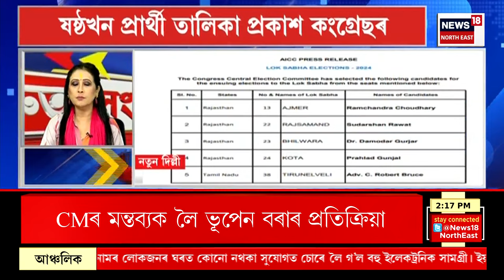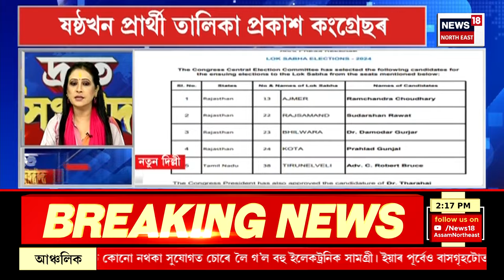SPEED NEWS | Sarbananda sonowal Nomination | মুখ্যমন্ত্ৰীৰ উপস্থিতিত সৰ্বানন্দ সোণোৱালৰ মনোনয়ন দাখিল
SPEED NEWS | Sarbananda sonowal Nomination | সৰ্বানন্দ সোণোৱালে দাখিল কৰিলে মনোনয়ন |
00.00 | Intro
00.05 | সৰ্বানন্দ সোণোৱালে দাখিল কৰিলে মনোনয়ন |
00.18 | সৰ্বানন্দ সোণোৱালৰ মনোনয়ৰ সময়ত সংগ দিলে মুখ্যমন্ত্ৰী হিমন্ত বিশ্ব শৰ্মাই